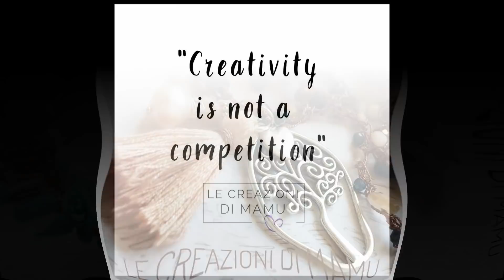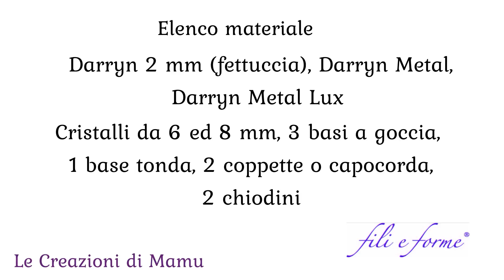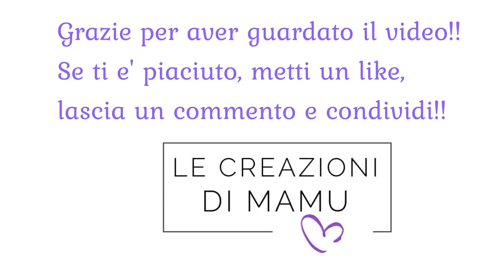TUBOLARE AD UNCINETTO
Ciao a tutti!!! Oggi vi mostro come realizzare un tubolare ad uncinetto in maniera facile e veloce
Nella seconda parte vedremo insieme come realizzare il progetto.
Vi aspetto anche sulla mia pagina Facebook LE CREAZIONI DI MAMU!!
A prestissimo.

Emanuela

(la musica conenuta in questo brano è priva di diritti d'autore)